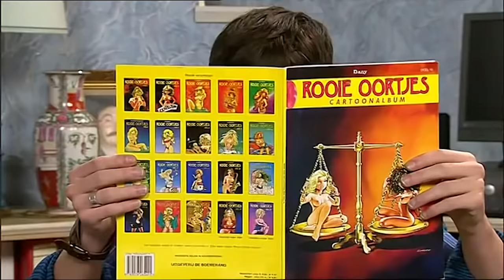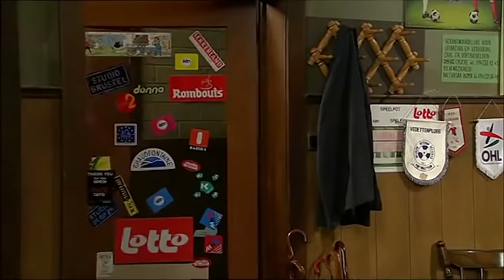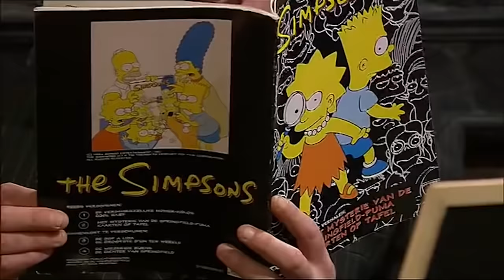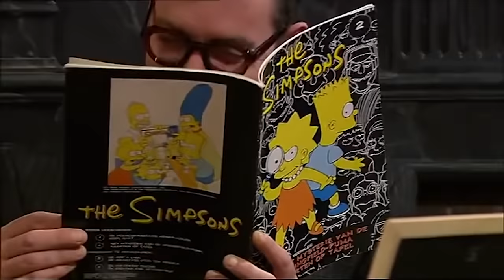FC De Kampioenen s21e11 Marc Burgemeester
fcdk
Seizoen
Reeks
afleveringen
fc de kampioenen afleveringen
Balthasar Boma
Carmen
Pol
Billy
Billie
DDT
Dimitri De Tremmerie
Pascal
Fernand Costermans
Xavier
Kolonel Van De Sijpe
Marc Vertonghen
Bieke Crucke
Doortje